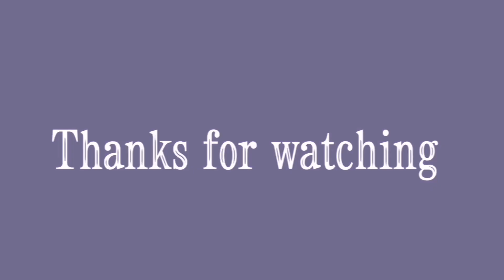Just for me// animation meme// 🥳birthday gift for HTTYD ANIMATOR🥳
Eng:
Happy Birthday To HTTYD ANIMATOR! I wish you all the best! So that you always have a good mood, health and that you have more and more subscribers appearing on the channel every minute!
Rus:
С днём рождения HTTYD ANIMATOR! Желаю тебе всего самого наилучшего!

Song: pinkpantheress- just for me

Programs:
Ibis paint x
CapCut
Flipaclip